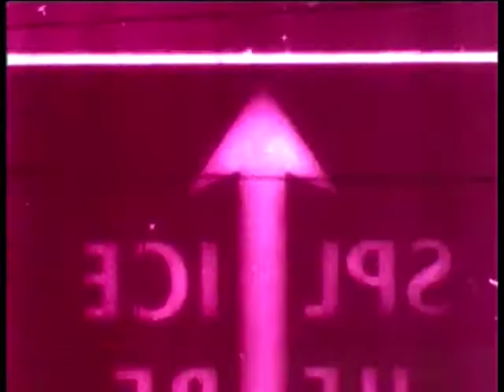Keith Hansen + Sam Heydt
Scratch Film by Sam Heydt